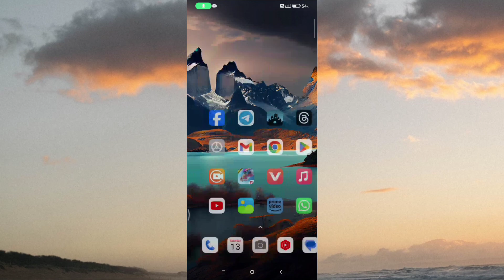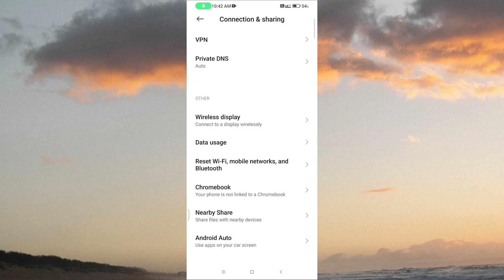Redmi 13C 4G Phone Me Network & Not Working Problem Solve | Network Internet Problem Fix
Redmi 13C 4G Phone Me Network & Not Working Problem Solve |

Network Internet Problem Fix